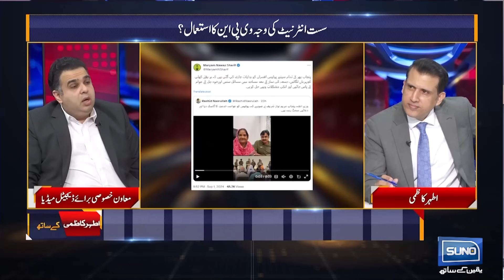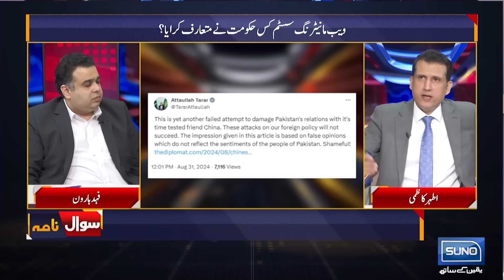PTI And Establishment Deal? Govt In Trouble | Sawal Nama With Ather Kazmi | EP 145 | 02 Sep 2024